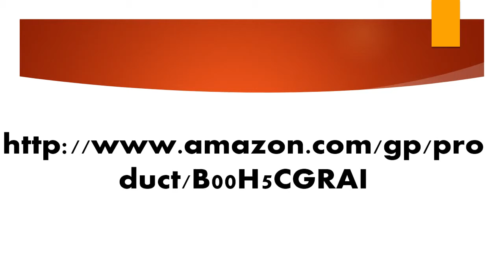New Colors available for CompressionZ Knee Sleeves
BLACK
WHITE
NAVY
MAROON
PINK
ORANGE
NUDE